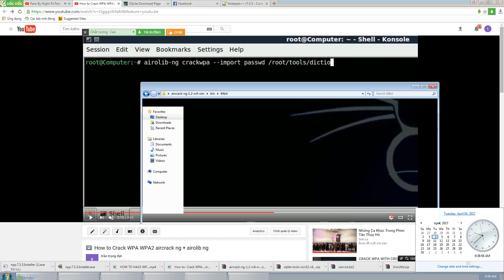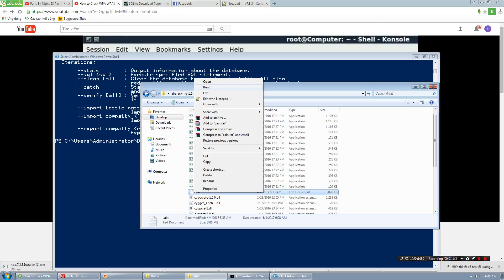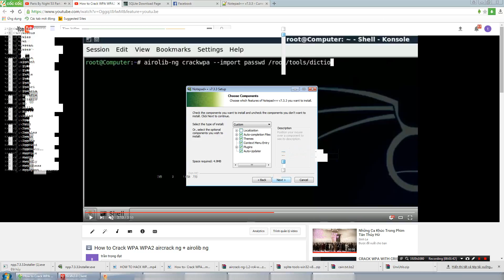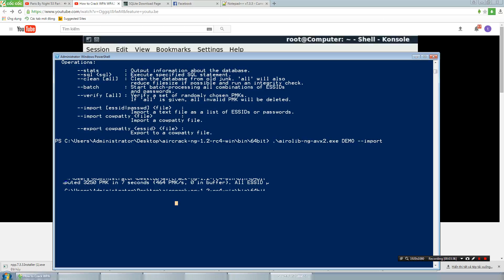Make PMKs rainbow table using airolib-ng on Windows